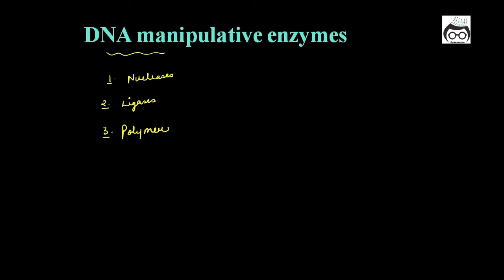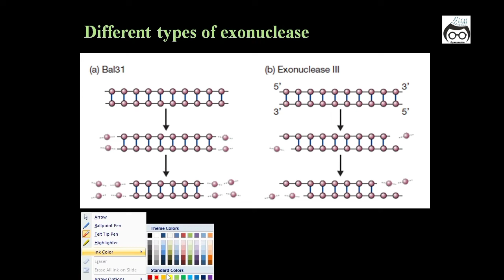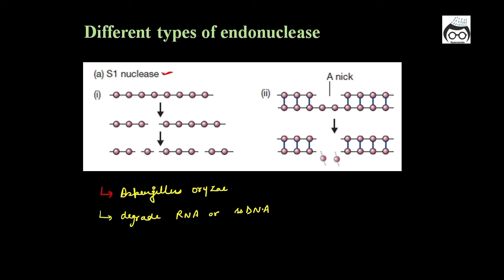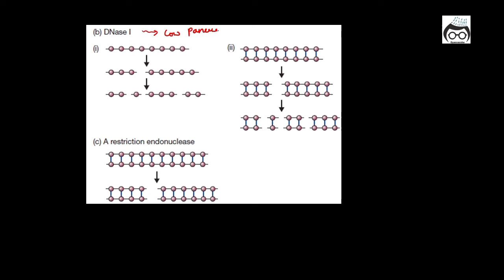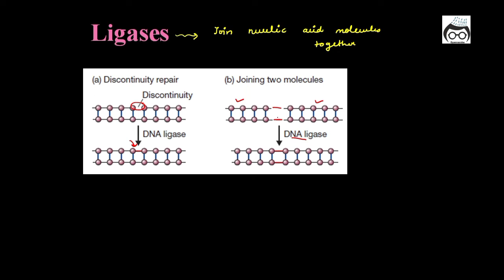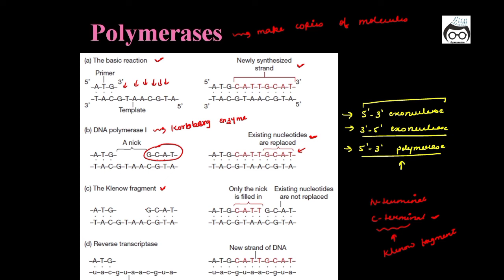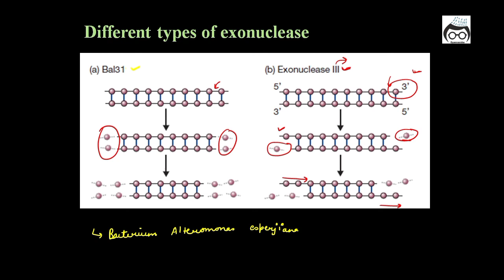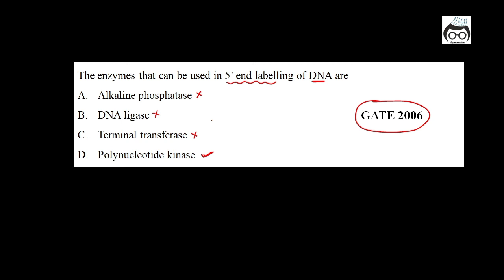DNA MODIFYING ENZYMES || RECOMBINANT DNA TECHNOLOGY || CSIR NET || GATE || DBT || IIT JAM